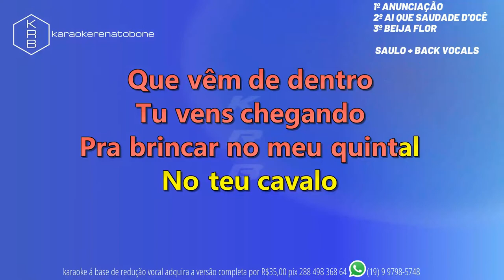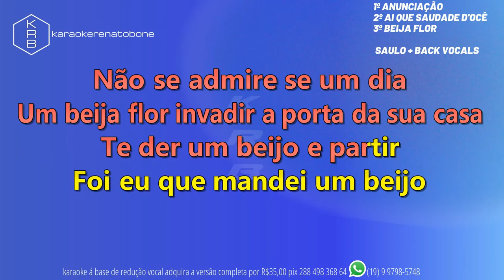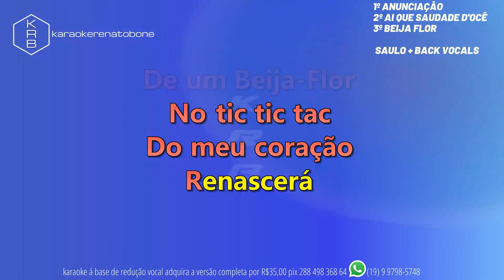ANUNCIAÇÃO_AI QUE SAUDADE D'OCÊ_BEIJA FLOR - SAULO + BACK VOCALS - PLAYBACK DEMONSTRAÇÃO